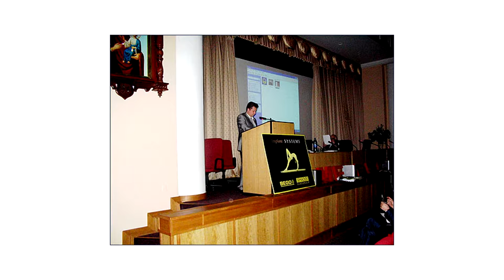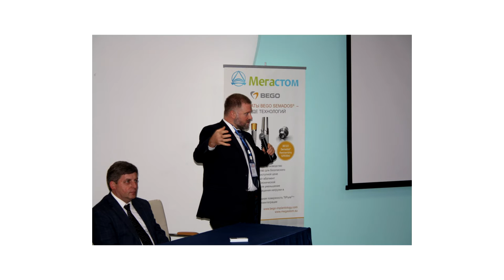Приглашаем на Симпозиум 2019_Мегастом_к.м.н. Лосев В.Ф.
Главный врач клиники "Мегастом-НЦИ", стоматолог-ортопед, хирург-имплантолог, врач-гнатолог, кандидат медицинских наук Лосев Владимир Фёдорович (г. Москва) приглашает докторов посетить XV Международный симпозиум IMPLANTOLOGY 2019 “Юбилейный форум мастеров. Нам 15 лет”
Москва, 25-26 октября Деловой центр "Москва Сити".